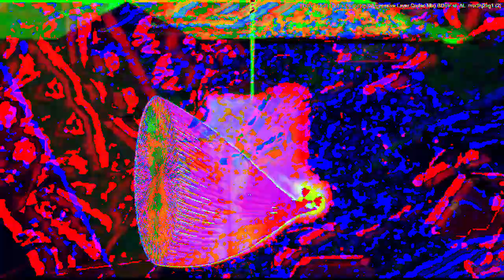[EPILEPSY WARNING] Movie 23 02 18 03h33m48s